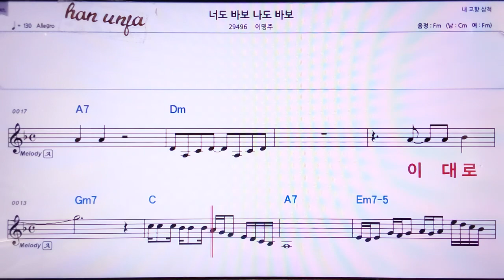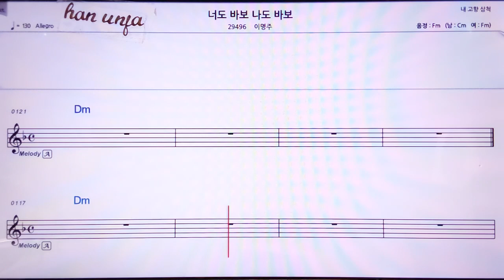💖너도 바보 나도 바보/이명주 👍MR,노래방, 악보, 코드,Karaoke With Sheet Music